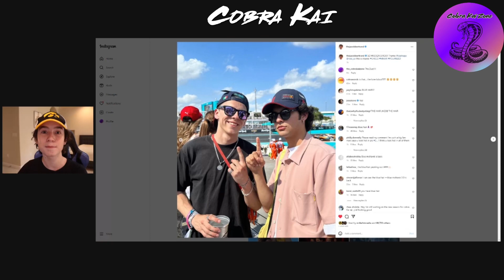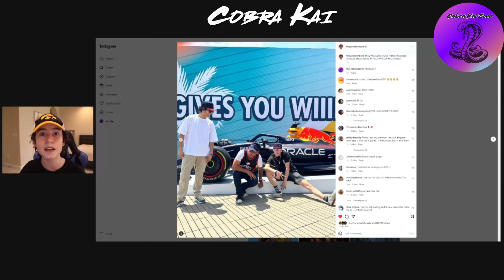Hawks HAIR COLOR Cobra Kai Season 6 (CONFIRMED)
Hawks Hair Color REVEALED!!!

🔴SOCIALS🔴

🏆*Best Videos*🏆

Ha4DQ0tEIcs

Cobra Kai Season 4 Behinds The Scenes Hawk Get His Mohawk Cut OFF!

 🎮If You Play Fortnite use Code “CKZONE” In
The Item Shop!

🥤CKZ x Drink Prime |   Cobra Kai Zone is an official ambassador for Prime! Prime is available at your local GNC, Walmart, Krogers, and more! Visit
too view local availability!

 ⚡️Joshua 1:9⚡️